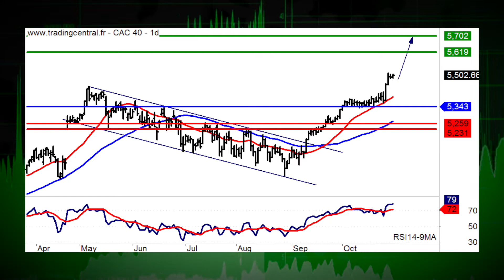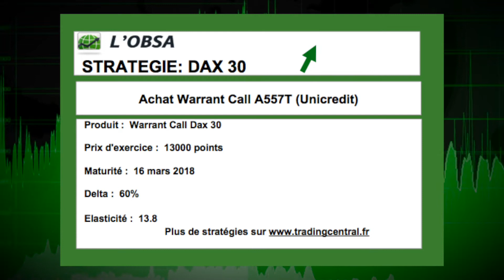01/11 LE JT DES PRODUITS DE BOURSE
01/11/17 Dans l'actualit, Airbus et TF1. La recommandation du jour, c'est Peugeot (ISIN:FR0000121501 et Warrant Call 3480T). Coup de projecteur sur lindice Cac 40.